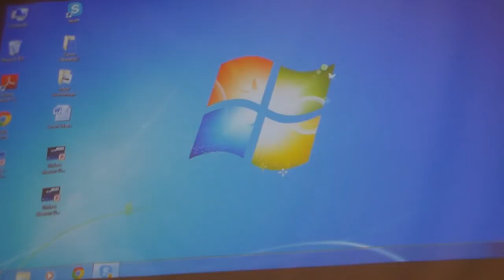Resume Writing Workshop Part 3